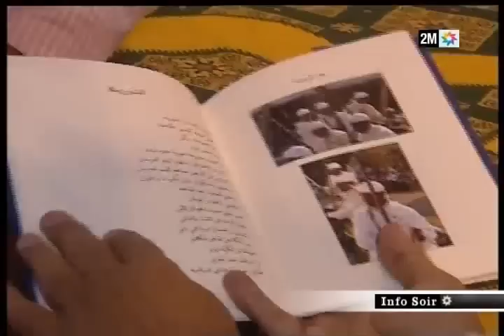Salon du cheval d’El Jadia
Histoire de la Tbourida ou la Fantasia, cet art ancestral qui continue à faire le bonheur des Marocains.